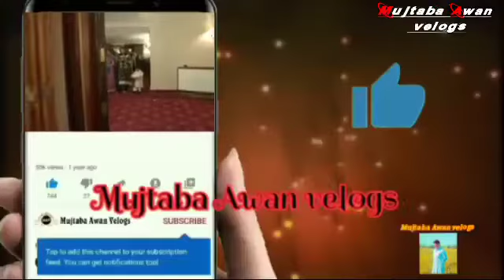Bateroo Saudia main phanse gya[funycartoon]2022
Assalam o Aalikum kya hal ha dosto umeed ha sab khariyat se hon ge.